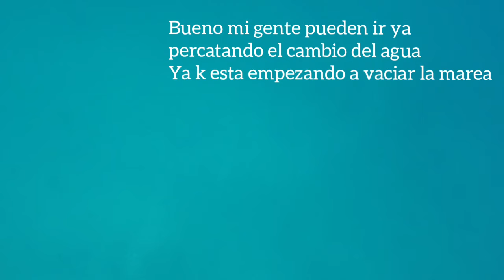Cuando se enturbia el agua 👍